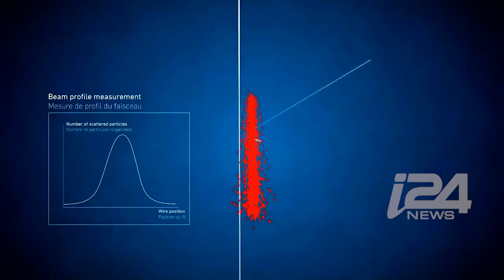Sesame Project, where Israeli, Iranian Palestinian and Pakistani scientists meet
i24news report on SESAME, a new initiative in Jordan involving members of 9 countries in the region, including Israeli, Iranian, Palestinian and Pakistani scientists. It is a particle accelerator, much smaller than CERN but the biggest in the Middle East. Founders and officials of SESAME told us about the obstacles and challenges this project new, which paralleled the ongoing changes of the area.